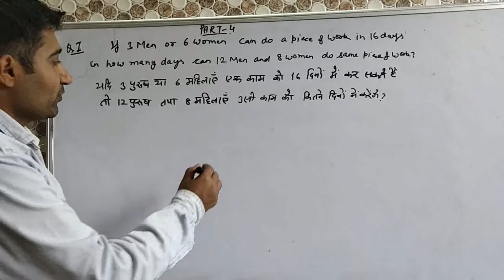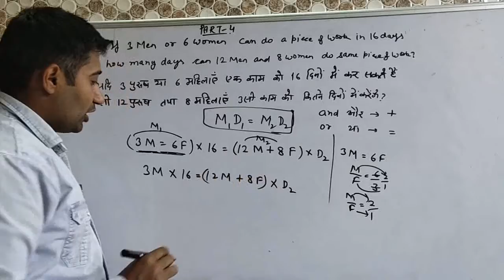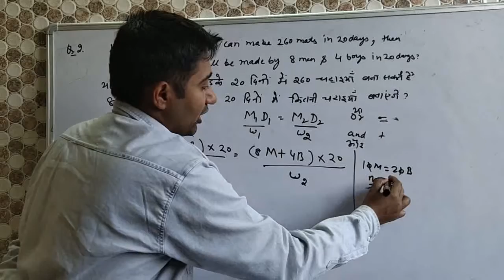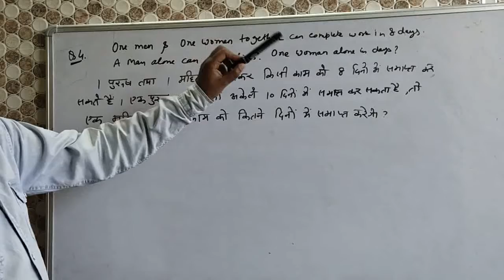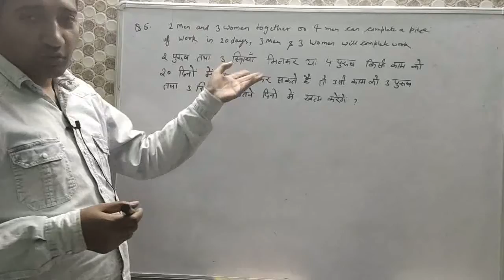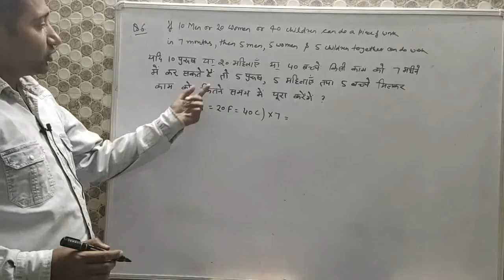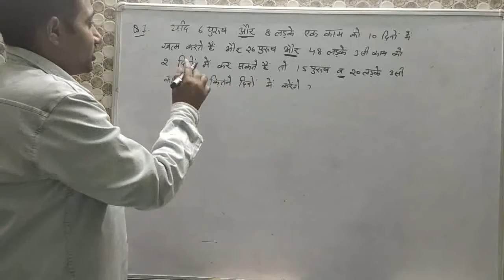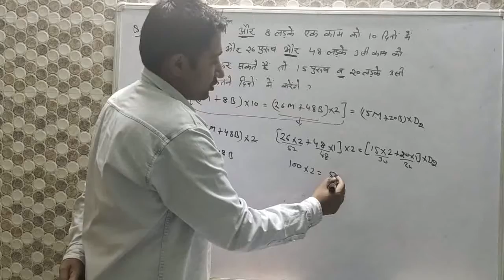Time Work Part-4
Time work for ssc cgl chsl cpo mts